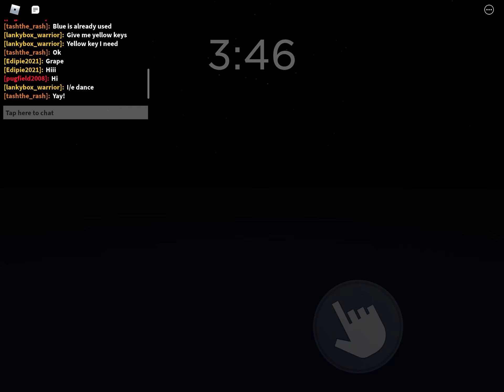Spider (cricket noises)